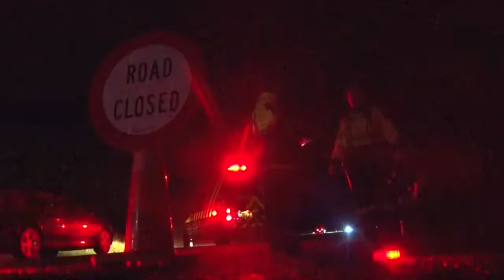Serious crash closes SH16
Emergency services were called to the scene on State Highway 16, in Auckland, of a two-car crash at about 7.45pm last night.

The critically injured patient and another with moderate injuries were airlifted to Auckland City Hospital.

A third person was taken to the same hospital via ambulance in a moderate condition.